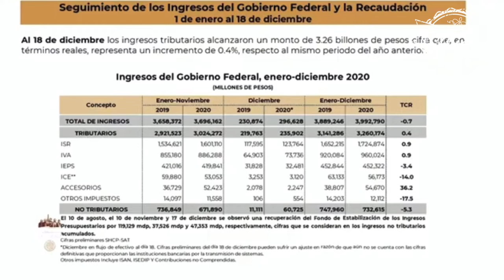López Obrador señala que la corrupción y la privatización son primas hermanas pero eso ya se acabó 🦆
López Obrador señala que la corrupción y la privatización son primas hermanas pero eso ya se acabó 🦆. "Se han ahorrado 1 billón 500mil mdp por no permitir la corrupción" "tenemos finanzas públicas sanas para comprar las vacunas sin recurrir a créditos"